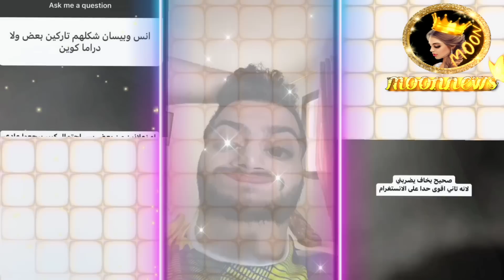قمر تصالح سيلاوي ونورمار 😱بيسان تؤكد خلافها مع انس شايب 🔥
انستغرامي : ⬇️⬇️⬇️
moon_news1